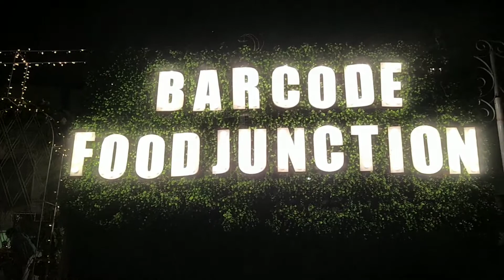বারকোড ফুড জাংশন কেমন??Chittagong food vlog || BARCODE FOOD JUNCTION || Family vlog || vlog - 08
Vlog - 08
Barcode Food Junction.
Food review 9.5 out of 10.
খাবারগুলো আসলে জোস। না আসলে মিস করবেন।
চট্টগ্রামে থেকে Barcode Food Junction এ আসবেন না একি হয়!!

ব্লগ ভালো লাগলে লাইক এবং শেয়ার করবেন।